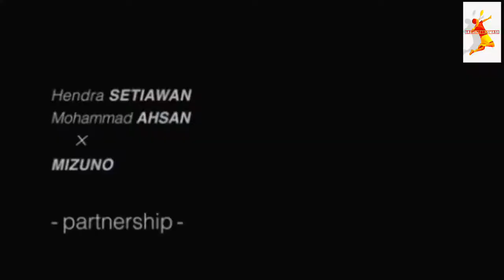HENDRA/ AHSAN (THE DADDIES) NEW SPONSOR 2019 ???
Video Interview Ganda Putra Hendra Setiawan dan Mohammad Ahsan Bersama Sponsor Baru Mereka Mizuno Badminton Tahun 2019.

Photo : PBSI dan Mizuno Badminton